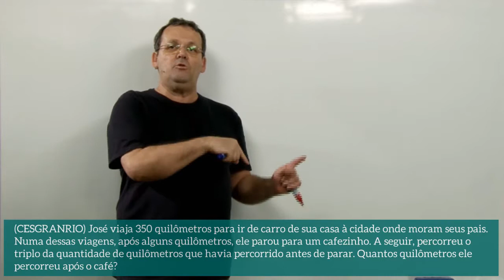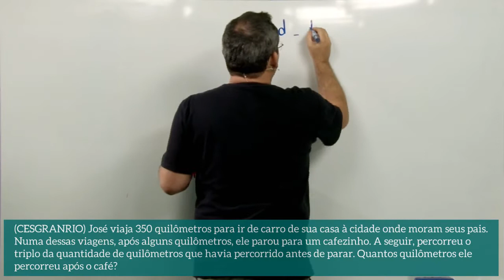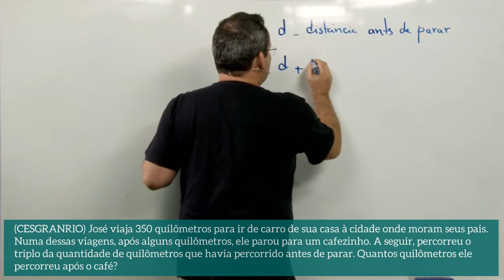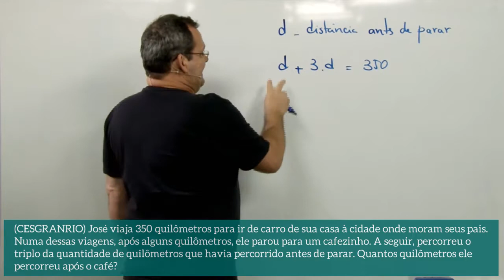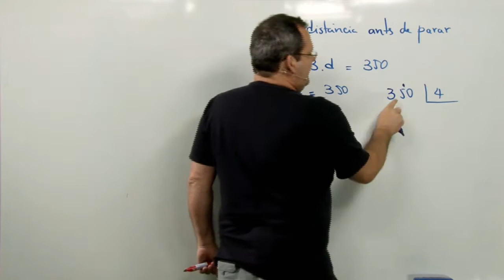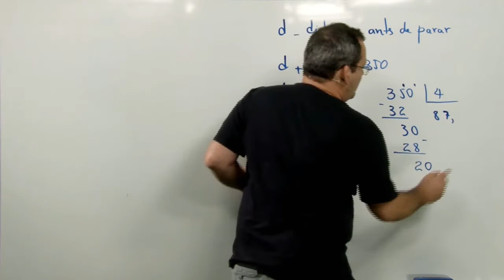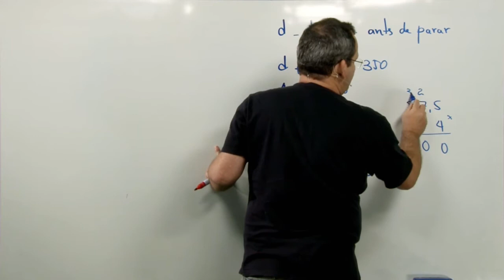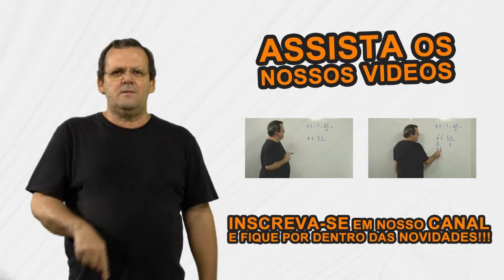Problemas usando Equação de 1º Grau - Parte 2 de 3 - Mentor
Neste vídeo resolvemos problemas cuja solução envolve Equação de 1º Grau. Partimos da proposição do problema, depois identificamos a variável, montamos a Equação de 1º Grau a partir do enunciado do problema, resolvemos a Equação de 1º Grau e por fim verificamos se o resultado encontrado na Equação de 1º Grau atende ao problema proposto. Temos mais problemas deste tipo em outro vídeo.